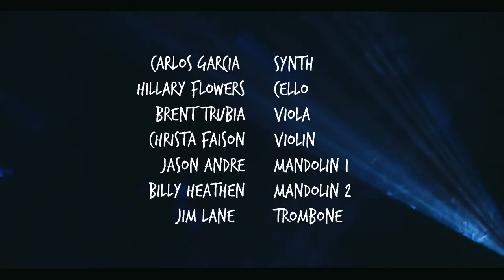Weeds (Live) - Justin Lacy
We had so much fun live-scoring Weeds in front of an audience in 2020, we had to document the experience. Filmed by Alex Hoelscher, engineered and mixed by Tom Michels, featuring: Jon Hill, Nick Loeber, Laraisha Dionne, Farrah Roberts, Laura York, Carlos Garcia, Billy Heathen, Jason Andre, Hillary Flowers, Brent Trubia, Christa Faison and Jim Lane.